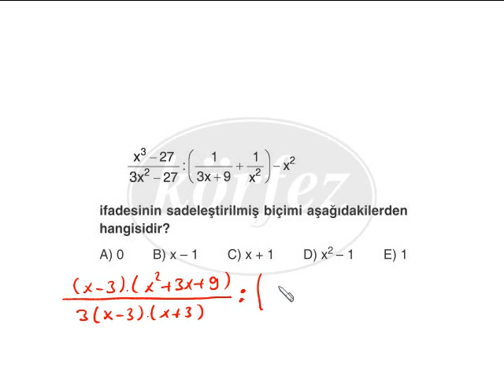goster 69 Kopya